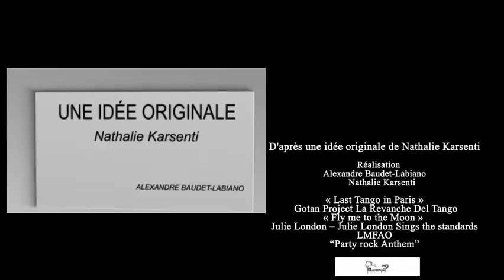Il était une voix Julien Courbet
Nathalie a eu le plaisir de recevoir Julien Courbet... qui a ouvert la voie aux invités de la radio et de la télévision qui sont également des voix qui comptent et qui sont entrées dans le coeur du public!